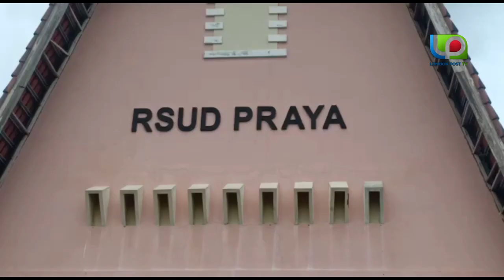RSUD PRAYA SIAP OBSERVASI PASIEN TERINDIKASI KORONA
SIAP OBSERVASI PASIEN TERINDIKASI KORONA

 PRAYA-RUMAH SAKIT UMUM DAERAH (RSUD) PRAYA MEMASTIKAN, SIAP MENGOBSERVASI PASIEN YANG TERINDIKASI VIRUS KORONA. “HARI INI (SABTU) KAMI MELAKSANAKAN UJI COBA TENAGA MEDIS DAN PERLENGKAPAN,” KATA DIREKTUR RSUD PRAYA MUZAKIR LANGKIR